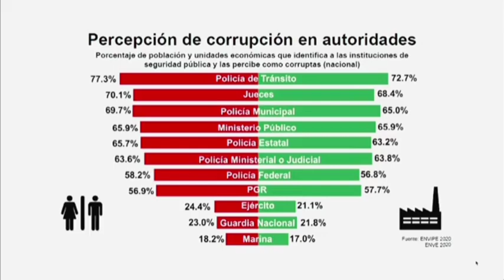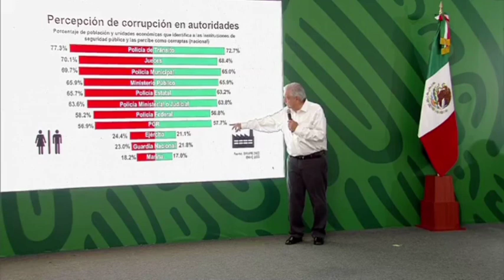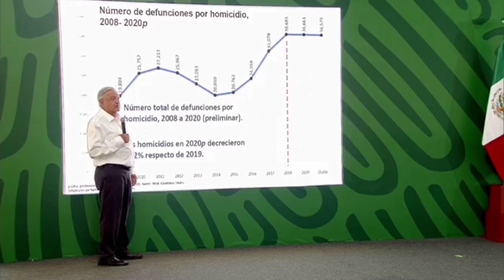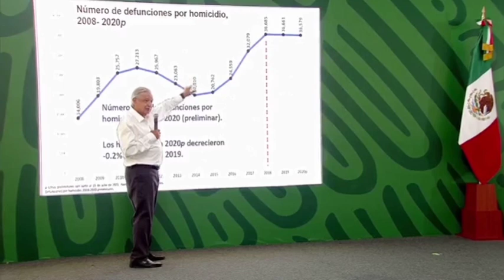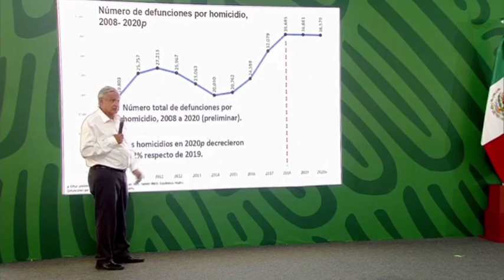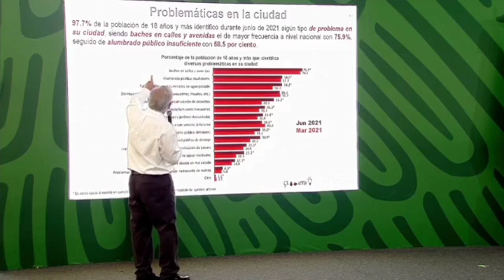AMLO exhibe gráfica donde demuestra que la percepción de inseguridad es menor en su gobierno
AMLO exhibe gráfica donde demuestra que el gobierno federal va avanzando en cuanto a la percepción de la inseguridad de la ciudadanía, "la prioridad son los baches, según la encuesta del Inegi; iniciaremos un programa a nivel nacional para reparar calles y carreteras", dijo